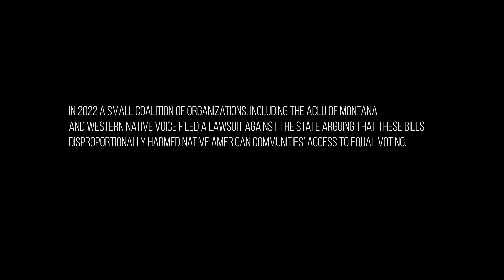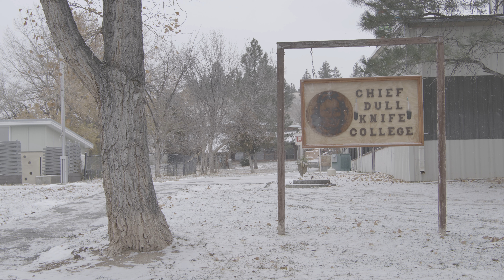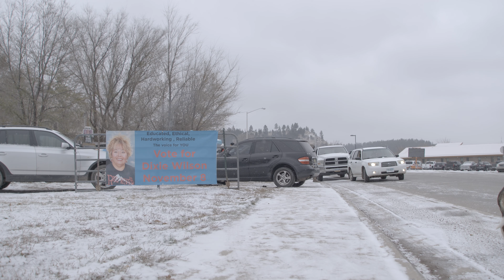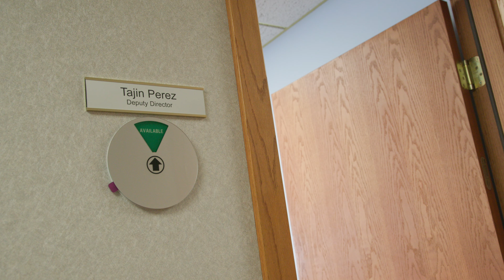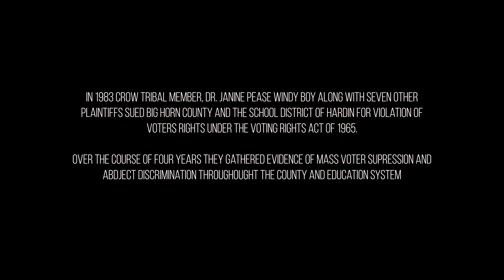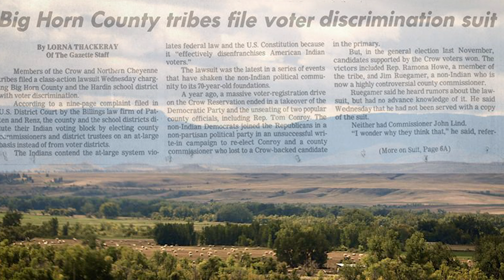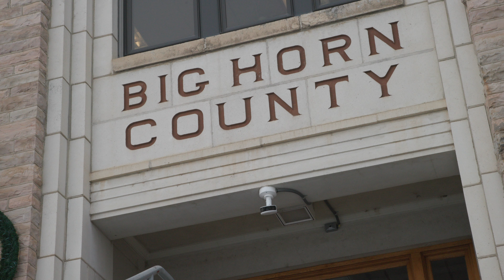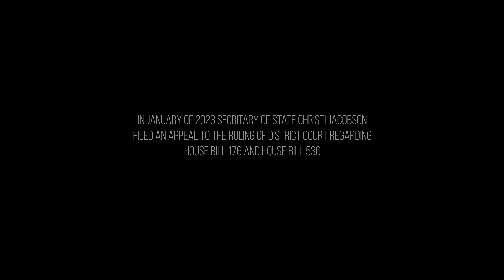Indigenous Voting Rights in Montana Mini-Doc